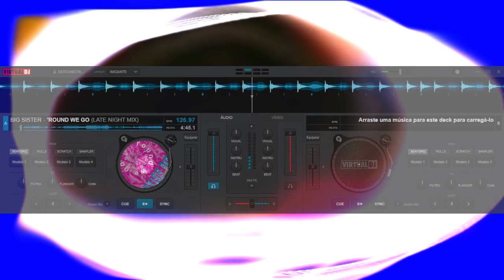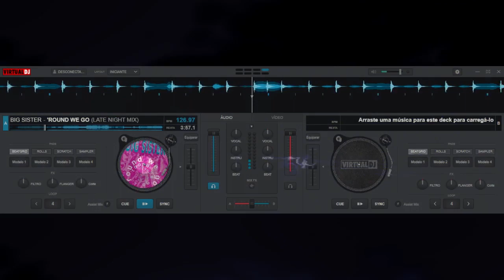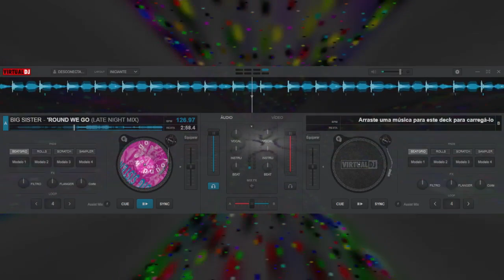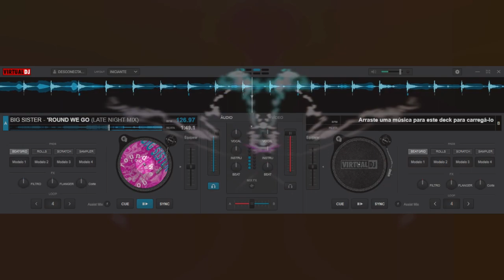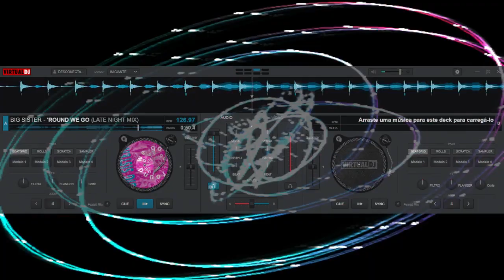BIG SISTER - 'ROUND WE GO (LATE NIGHT MIX)